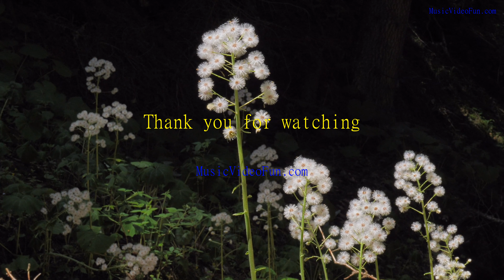My Home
Welcome to Music Video Fun, a great channel for enjoying music.